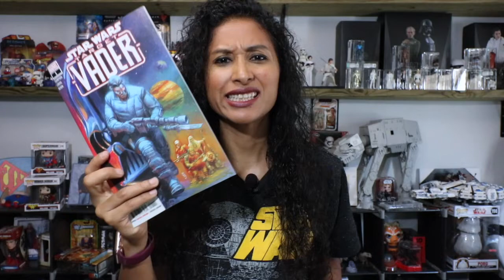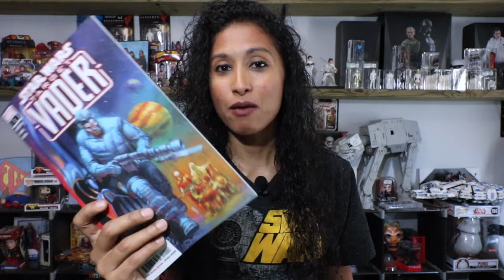Donnie Yen Bottle Cap Challenge!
In today's Star Wars Rewind, we take a look at Star Wars actor Donnie Yen do this take on the Bottle Cap Challenge, Star Wars Legends Characters making a come back in new Star Wars Comic Book runs and so much more!

For some of you that have asked for a mailing address to share your Star Wars Fandom with me... Here it is and thank you for your support:

Star Wars Ro Reviews
Poteet, Texas 78065